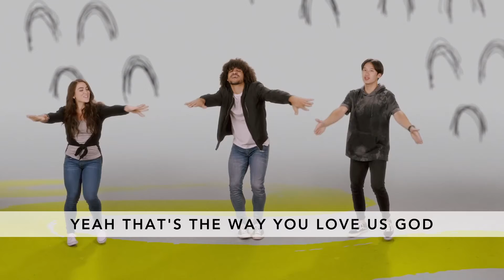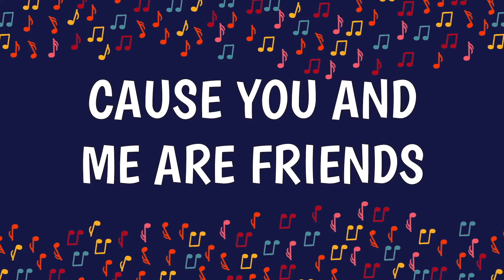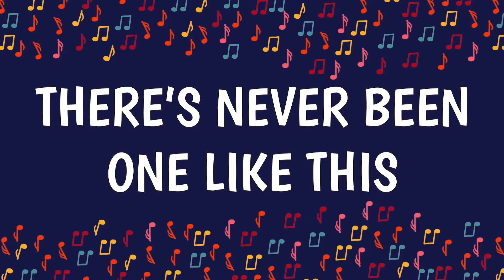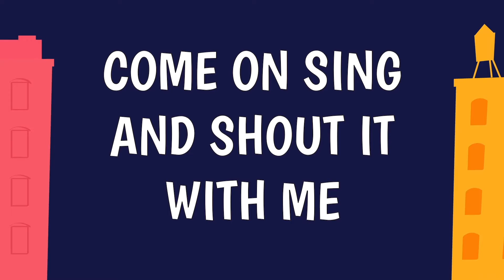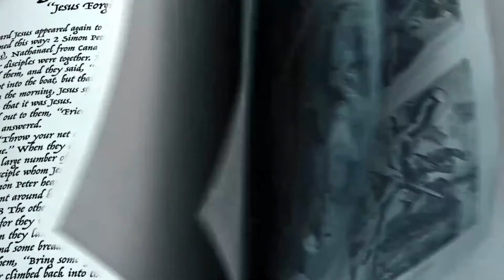I'll Be There For You: VCKids Online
Join us for VCKids Church!

Today's Bottom Line: Friends forgive one another

Friendship is using your words and actions to show others you care.

Basic Truth: I should treat others the way I want to be treated.

Memory Verse: A friend loves at all times. They are there to help when trouble comes. Proverbs 17:17 NIrV